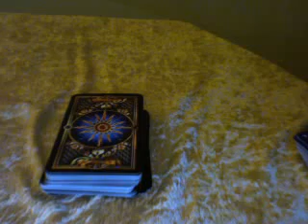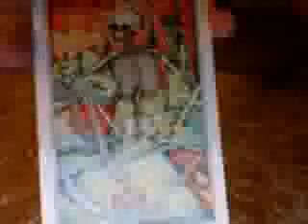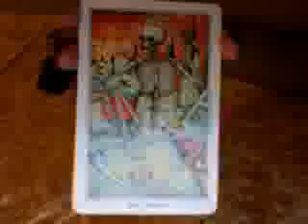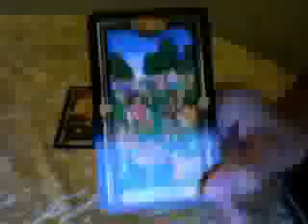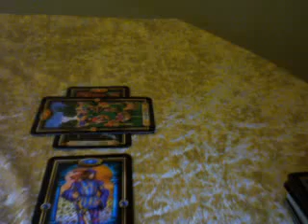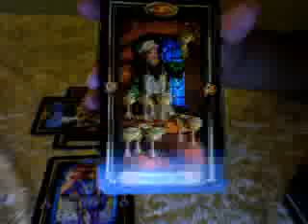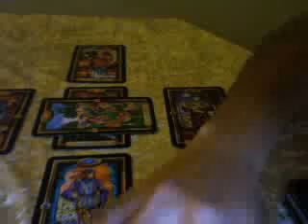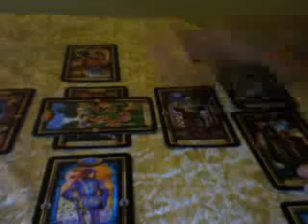DeeVinty06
Love Reading